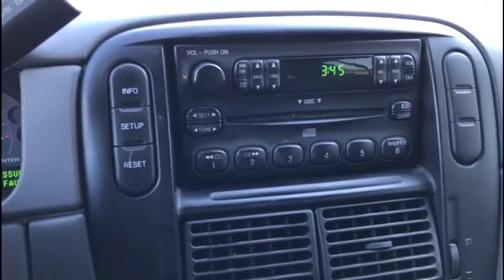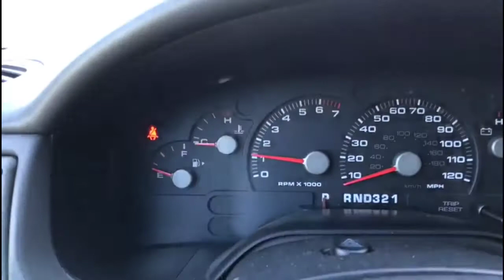2005 Ford Explorer